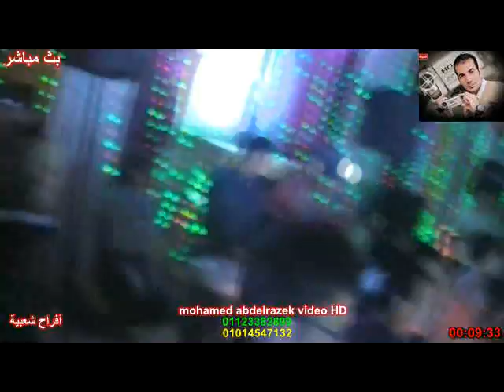مهرجان محمد كلاى عبدة سوستة اللى تعبنا سنين فهواة مايسترو وليد الحاوى تصوير محمدعبدالرازق